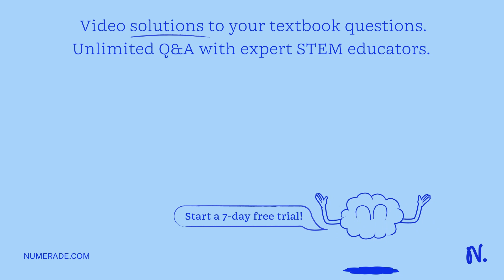Chelating agents are important for many biochemical processes. List and DESCRIBE three such process…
Chelating agents are important for many biochemical processes. List and DESCRIBE three such processes.